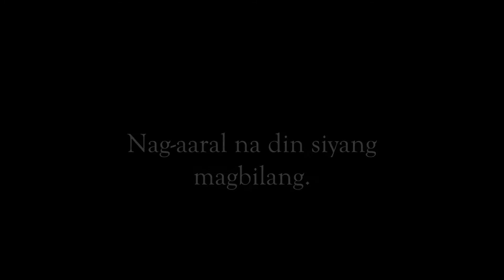Two year old baby accent in Filipino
I'm uploading my son's video when he was two and a half years old, he's twice that age now. He was speaking a lot by then which was quite a surprise for me since I was studying about bilingualism and bilingual children who tend to speak later than monolinguals.

His Spanish is as good as his Filipino so OPOL (one parent one language) rule really worked tremendously well for us. Plus he has started going to an Icelandic pre-school so apart from his two languages, he was learning Icelandic too.

In this video, he's expressing himself completely in Filipino. Although, there were times when he would blurt something out in Spanish, I would just repeat the same word in Filipino and keep the conversation going. It's amazing to listen to him speak so I wanted to share this with you!